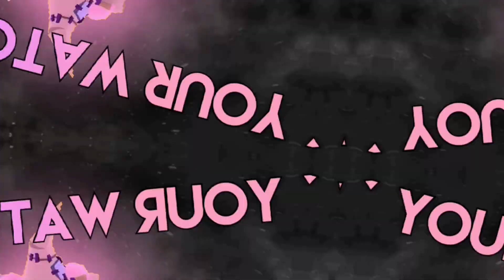Intro Giveaway [Ends at 270]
Okay in order to enter you must be

Here’s the form:
Greenscreen Link:
Text1:
Text2(Optional):
Theme:

That’s all!